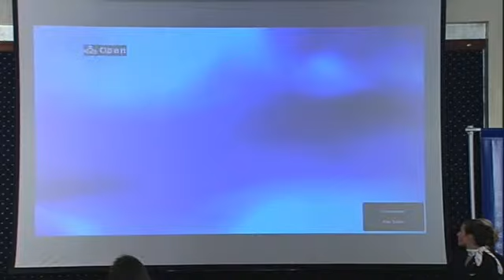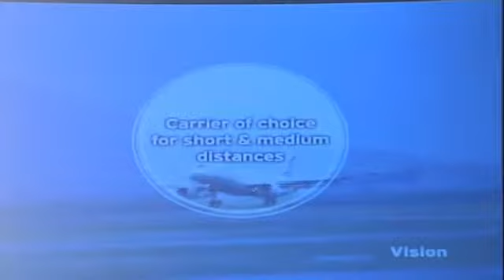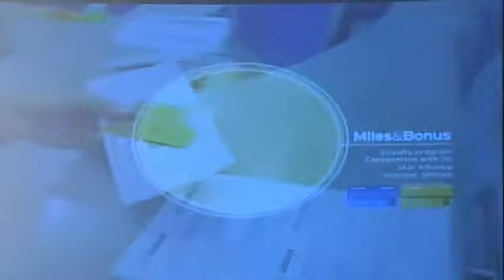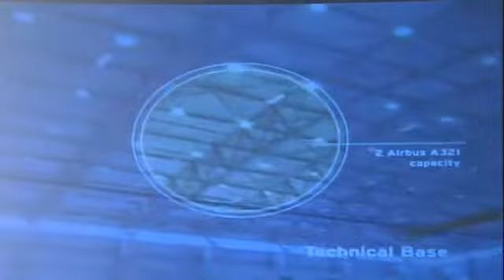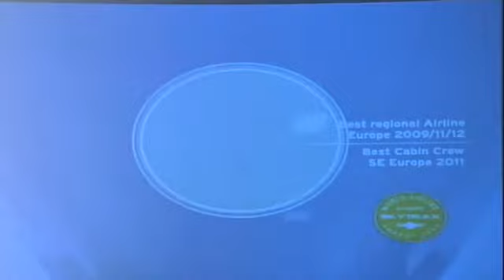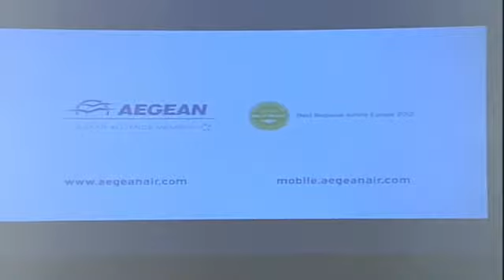Παρουσίαση Χορηγίας AEGEAN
Παρουσίαση Χορηγίας AEGEAN, Hellenic Football Federation - Captured Live on Ustream